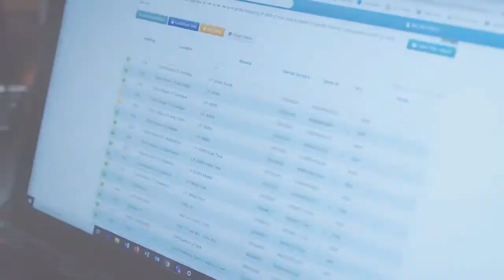Thursday, July 29th, 2021- John Heinberg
Wheat markets led the grains higher again on Thursday. Export sales were not great but we did see a soybean sale show up in the morning reports. Where are grains headed as we wrap up July? John Heinberg with Total Farm Marketing joins us to discuss the day's trade action in commodities.